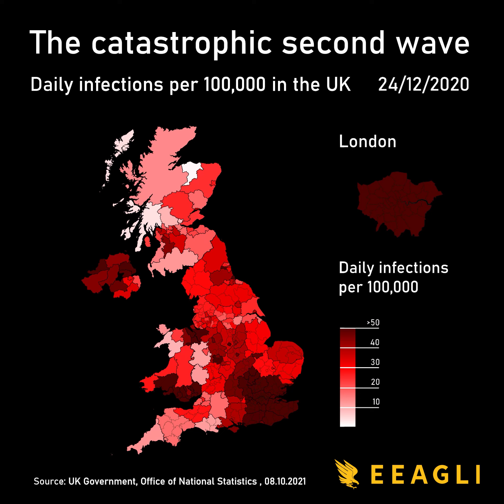The second wave of COVID-19 had hit the UK hard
The UK has been hit hard by the second wave. I made this visualisation to show just how bad things are.  I'm a Brit living in Switzerland. This is the least I could do. I can't wait for all this to be over. But I know Britian will persevere. It's been through worst and it's people are resilient.